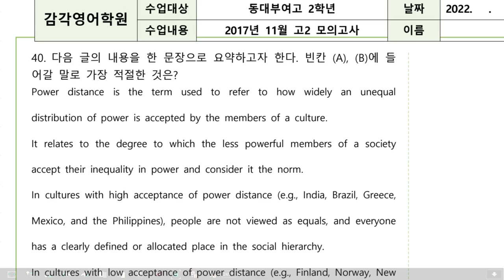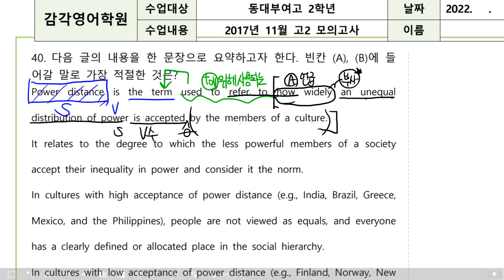감각영어학원-고2 영어 2017년 11월 모의고사_(39+40번)